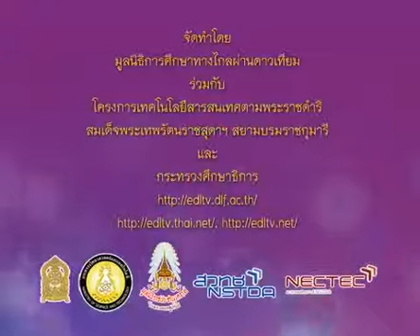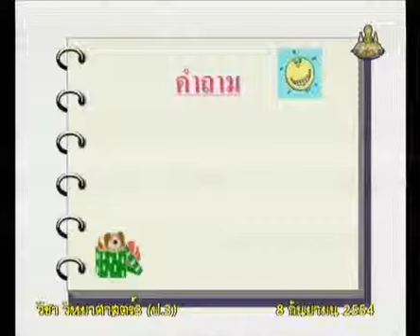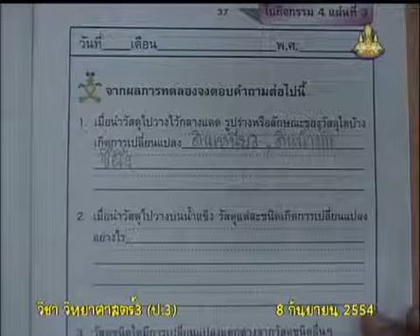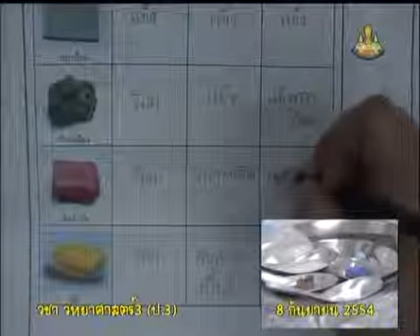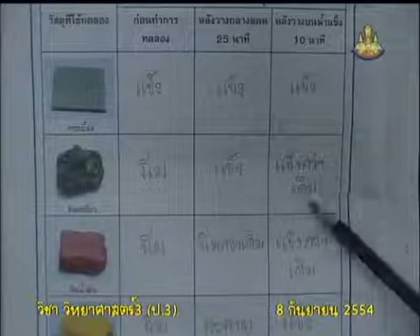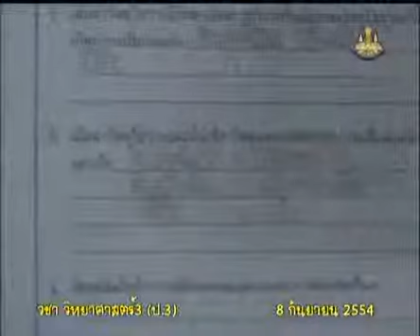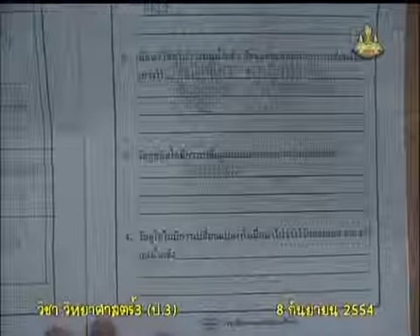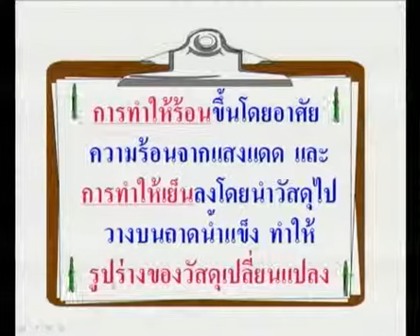115+540908+scip3+dltv54p+C+ทำการทดลอง วัสดุเกิดการเปลี่ยนแปลงได้อย่างไร (ข้อ 4)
115+540908+scip3+dltv54p+C+ทำการทดลอง วัสดุเกิดการเปลี่ยนแปลงได้อย่างไร (ข้อ 4)
 4.3 การเปลี่ยนแปลงของวัสดุ - เกิดได้อย่างไร มีผลอย่างไร อันตรายที่เกิดขึ้น+มี  5   คาบ+4.การเปลี่ยนแปลงของวัสดุรอบตัวเรา

สไลด์ วัสดุเกิดการเปลี่ยนแปลงได้อย่างไร
ใบความรู้ วัสดุเกิดการเปลี่ยนแปลงได้อย่างไร (1หน้า)
ใบความรู้ วัสดุเกิดการเปลี่ยนแปลงได้อย่างไร (4หน้า)

2 in the blank searching type "ประชุม แรงกสิกรณ์" or prachoom rangkasikorn
3 click left on the name "ประชุม แรงกสิกรณ์" or prachoom rangkasikorn
4 click on playlist ,choose playlist that you want to know and playload
6. If you see that there are useful, please share continute,sir.

1 เปิดเว็บ youtube.com
2 ที่ช่องค้นหาพิมพ์ ประชุม แรงกสิกรณ์ หรือ prachoom rangkasikorn
3 คลิกซ้ายบน  ประชุม แรงกสิกรณ์ หรือ prachoom rangkasikorn
4 ออบชั่น เพลย์ลิสต์ เลือกเพลย์ลิสต์ที่ท่านสนใจ และเพลย์โหลด
5 ขอบคุณที่ติดตามชมและให้ข้อติชม มีความสุขกับการเรียนรู้กันทั้ง บ้าน วัด โรงเรียน
6 ถ้าเห็นว่ามีประโยชน์ กรุณาแชร์ต่อไปครับ